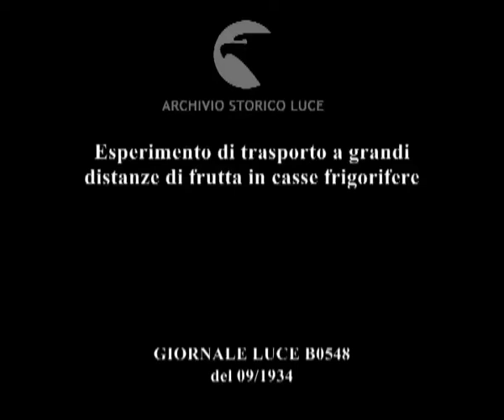Esperimento di trasporto a grandi distanze di frutta in casse frigorifere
Descrizione sequenze:donne tra filari di uva intente alla raccolta dei grappoli ; una donna taglia un grappolo d'uva e lo ripone in una cassetta di legno ; bambina piccola con due grossi grappoli d'uva cammina tra i filari ; interno di una fabbrica con lunghi tavoli su cui sono cassette piene di grappoli d'uva e operaie ai lati con cuffia e grembiule che li prendono ; un'operaia prende i grappoli da una cassetta e li ripone in un'altra accanto ; interno con macchinari per la lavorazione dei prodotti ; un operaio con berretto passa le cassette di uva ad un altro che le deposita all'interno di un container frigorifero ; un carro con un container dietro si mette in moto ; i containers vengono sistemati sul carrello di un treno ;